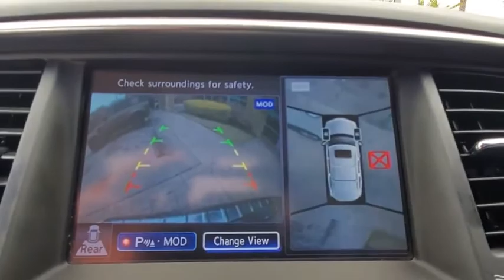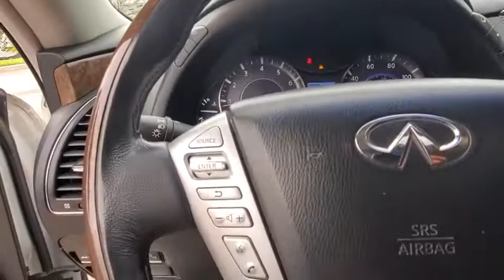2016 INFINITI QX80 Winter Park, Clermont, Sanford, Daytona, Apopka, FL 405825A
199 S Lake Destiny Dr

2016 INFINITI QX80-MAJESTIC WHITE-GRAPHITE LEATHER INTERIOR-SECOND ROW CENTER CONSOLE-GOOD TIRES-CLEAN-AND NO ACCIDENTS!!!